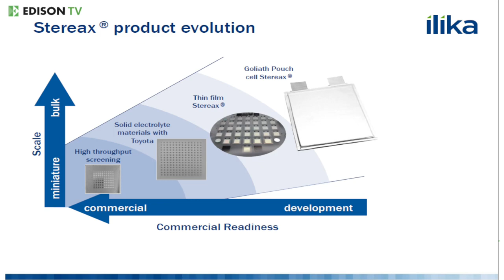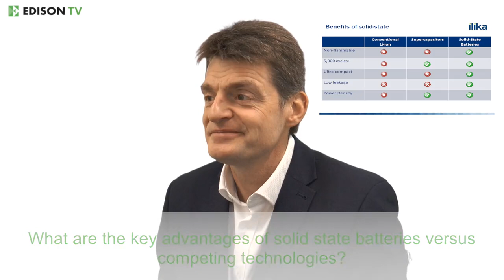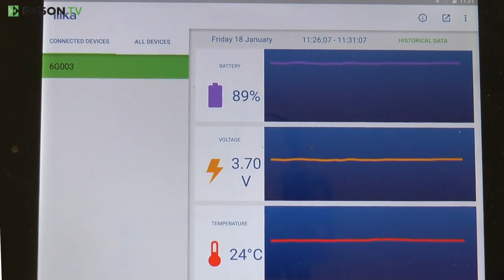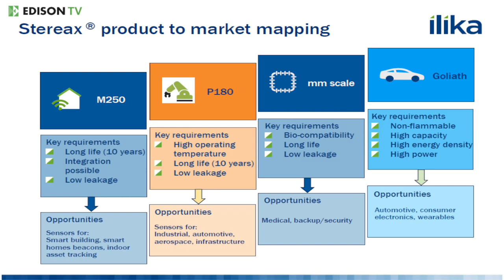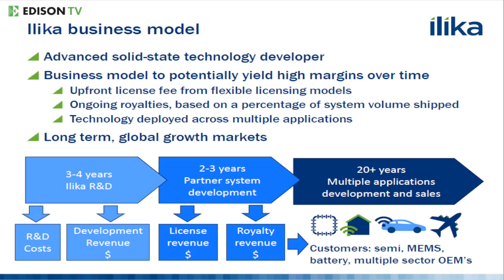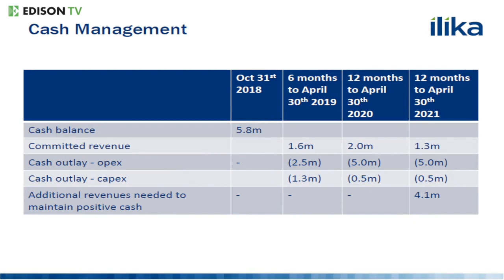Executive interview - llika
Chairman Keith Jackson discusses his background and why he was attracted to Ilika by the business’s combination of a very large market opportunity, strong technology and a good team. He also discusses why keeping a focus on the right opportunities, and engaging with the right people in the right organisations is key to a small business with technology that can be applied to a broad range of end-markets.